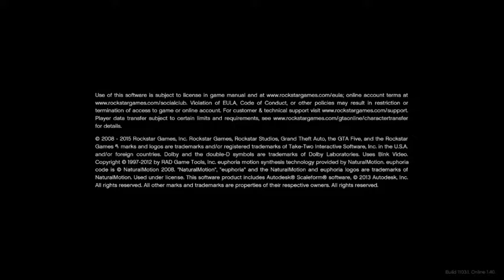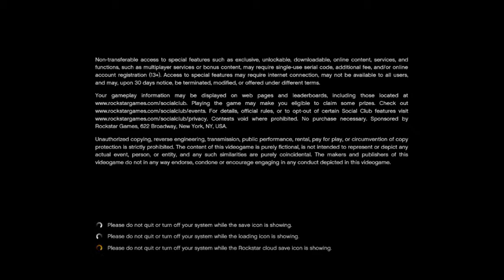#029 | [GTA V RP] Rakim Kush & die Grove - i get high cuz the lows can be so cold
GroveStreet:
Kurtis "Yzykid" Kush aka. Bob Schmetterling aka. Christopher Homeless
Rakim "Notorious" Kush aka. Inspector Cinimini
Jamar "Kiffwunder" Kush
Demba "C4" Omoko
Tyrese "Pitbull" Damell

StreetWorker:
Kenerst "White King-Kong" Krinch aka. Opa

Server:
[GTA] Hardcore RP GTA-Life Server.